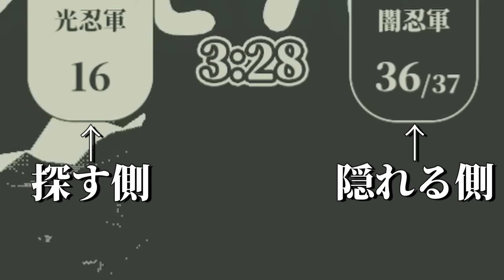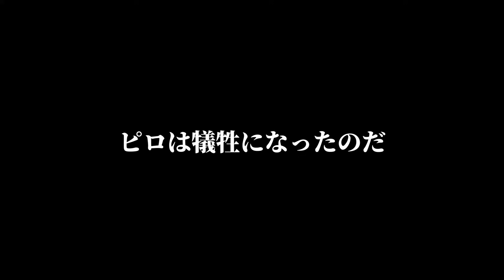モノクロの世界でかくれんぼするオンラインゲーム【 SALUTO -ソルト- 】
光から逃げる鬼ごっこみたいな最大100人で遊べるかくれんぼゲーム
SALUTO -ソルト-　実況プレイ